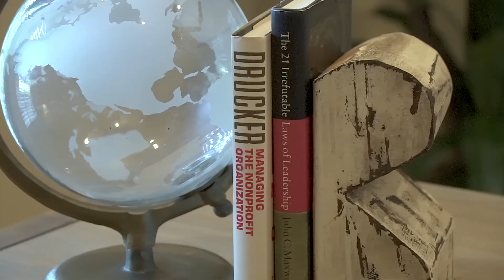Inside a Luxury 1.5 story home in the exclusive Spring Texas neighborhood, Lakes of Cypress Forest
Inside a Luxury 1.5 story home in the exclusive Spring Texas neighborhood, Lakes of Cypress Forest. Darling Home located in resort style gated community of Lakes of Cypress Forest in Spring Texas. Open and flowing floor plan with a private outdoor oasis. Luxurious finishes of granite counters, Thermador appliances, 8 ft doors, Swarovski crystal light fixtures, Hunter Douglas window shades, wood floors, stone feature wall and custom features of built-ins and closet systems make this a home destined to impress.

Functional floor plan with separated bedroom layout for maximum privacy. Warm living area with fireplace, stone feature wall, custom tv lift cabinet & surround sound. King sized master bedroom retreat. Every woman's dream closet with custom closet system. Extensive storage. All bedrooms on 1st floor. Game room, media room, Flex room & storage on 2nd floor. Garages with epoxy coated floors & custom cabinets.

Move-in and immediately and start living your BEST LIFE. Convenient lifestyle with I45, Grand Parkway, Hardy Toll Rd, restaurants, shopping, grocery, and entertainment all within mere minutes. Zoned to top rated Klein school district. Low tax rate.

Listed at $499,000 - SOLD
Bedrooms: 4
Bathrooms: 3.5
Sqft: 3,982 with a lot size of 9,951. Measurements per HCAD.org and appraisal
Year Built: 2007
# of floors: 1.5
Garage Size: 3 (split car garage with epoxy floor)
game room, media room, study, storage, craft/play room

Discover more of 2510 Hendricks Lakes Dr Spring TX 77388 including additional photos, room measurements, open house dates and details

Jill Wente, Realtor®
Better Homes & Gardens Gary Greene Realtors
Spring Texas

Jill Wente is a Realtor® in Spring, TX with Better Homes & Gardens Gary Greene Realtors.  She has had the opportunity to help over 450 families to either purchase a home or sell a home in the Spring Texas area. Jill and her husband and working partner, Rick Ratchford have lived in the Spring TX area for over 20 years.